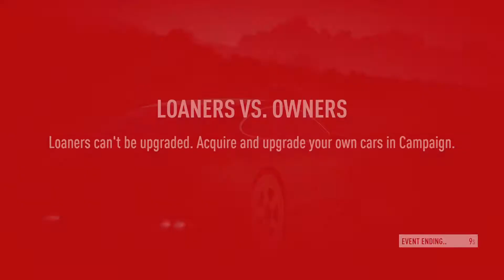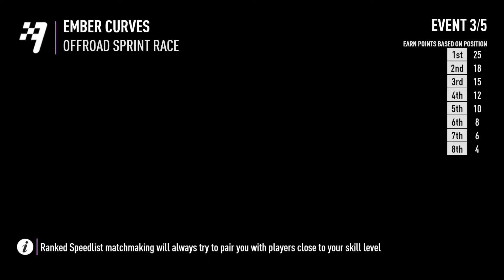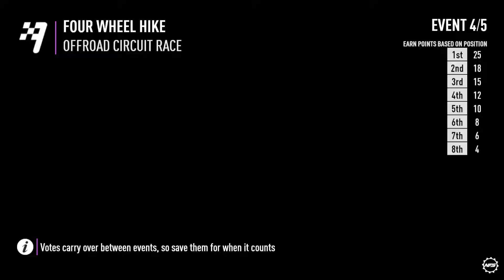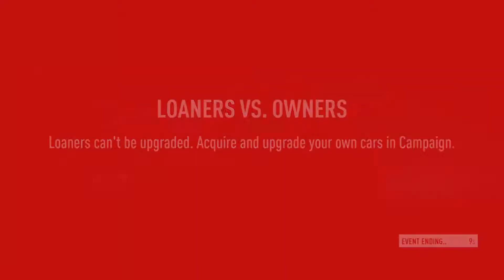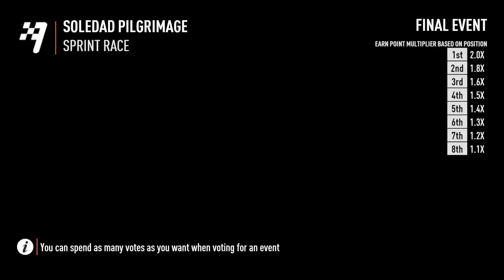EP 8: Winner Winner Chicken Dinner - NFS with Friends (Need for Speed™ Payback)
Some casual NFS while experiencing the pain of betrayal and joys of winning. It will be very much appreciated! More episodes follow soon.